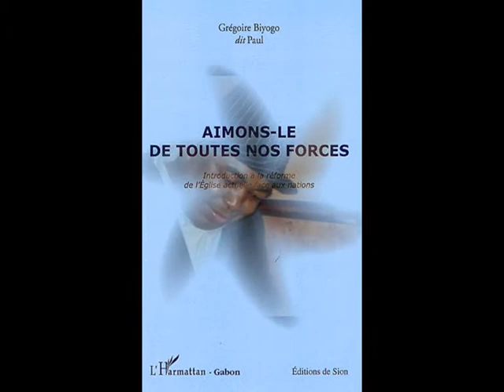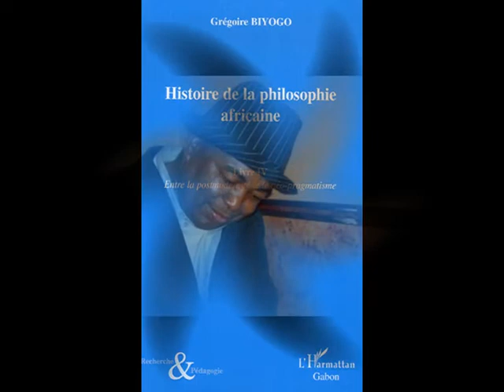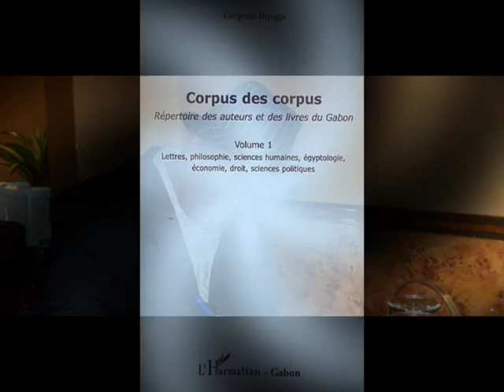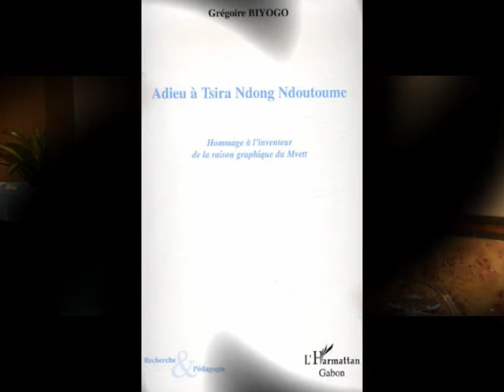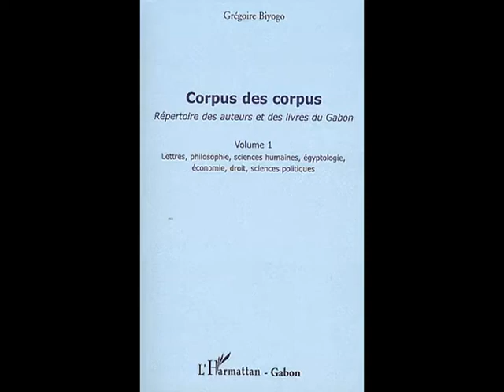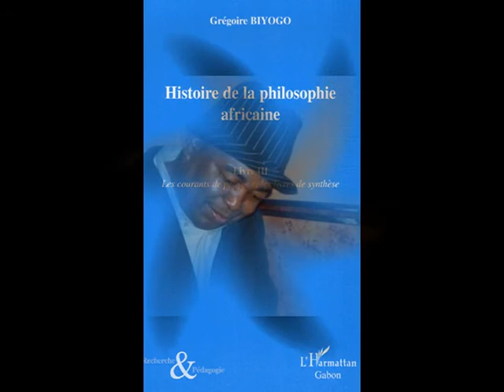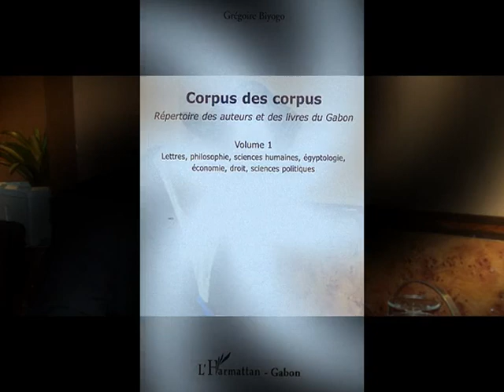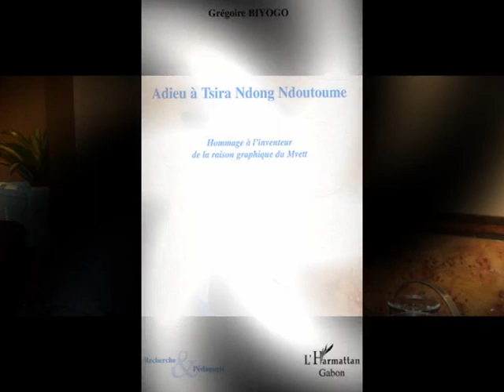Afro Insolent - Grégoire Biyogo - Aux sources des Religions Monothéistes et de la Philosophie